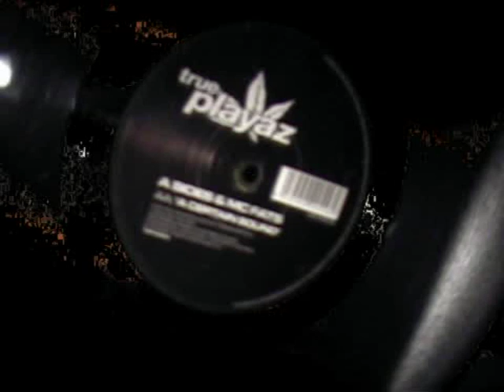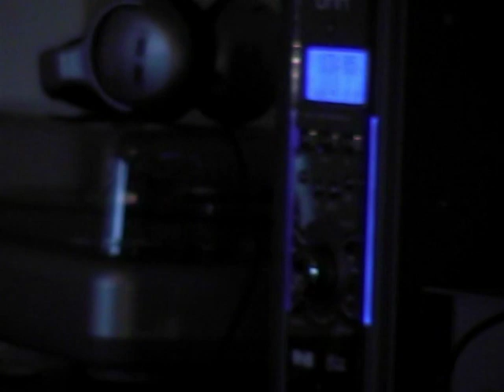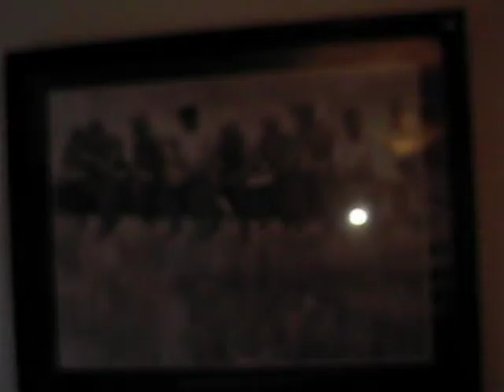High Green Diaries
Xmas diary of Reece, with music and thoughtfull production